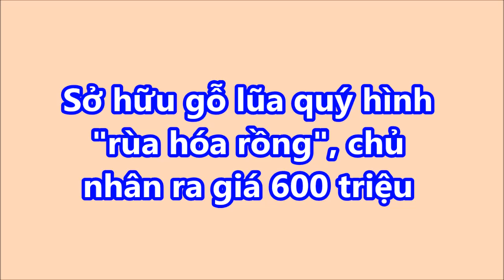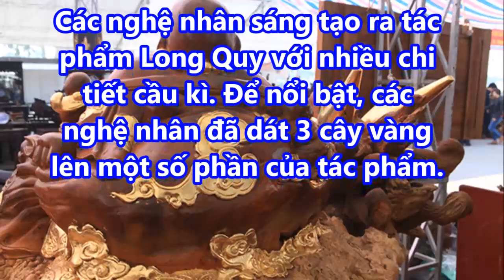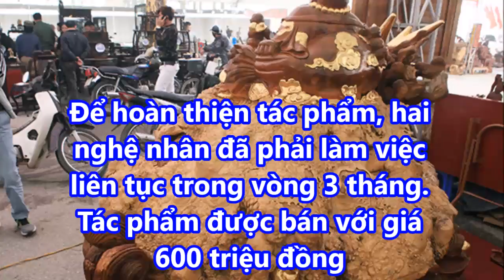Sở hữu gỗ lũa quý hình "rùa hóa rồng", chủ nhân ra giá 600 triệu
Sở hữu gỗ lũa quý hình "rùa hóa rồng", chủ nhân ra giá 600 triệu giaimasuthat, lakychannel, bian, chuyenla, kyla, chuyen kho tin, bi mat, kham pha, the gioi,

➡ Vớt được khối gỗ ngọc am "hóa thạch" đặc biệt, đại gia trả trăm triệu chưa bán